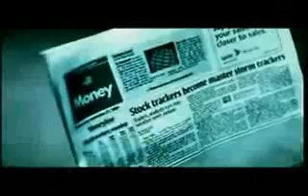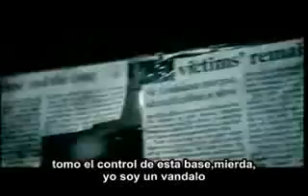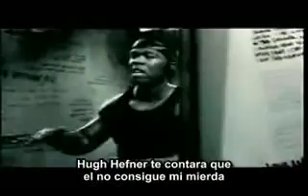50 cent Hustler Ambition subtitulado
descargado y subido